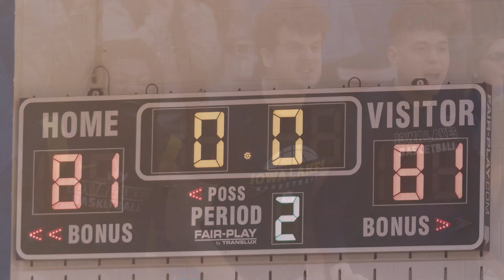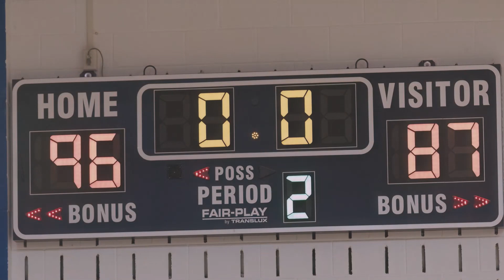Iowa Lakes Men's Basketball Region 11 Championship Game